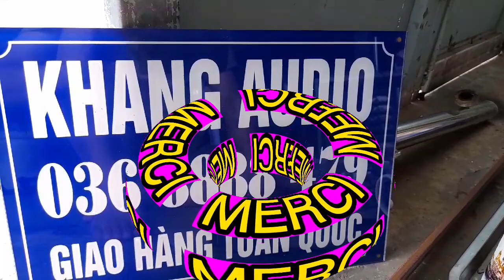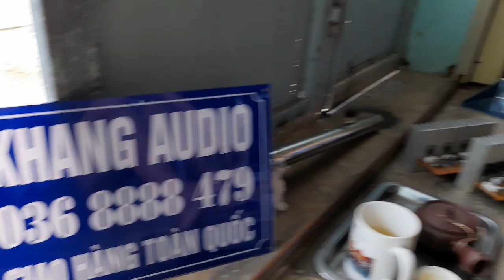50K - 1 BO MUSIC VÀ MASTER